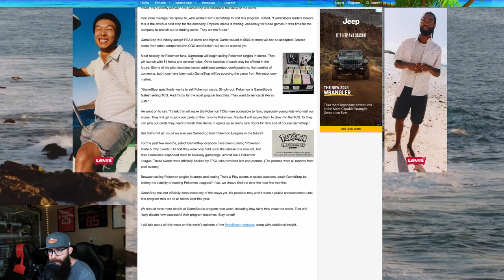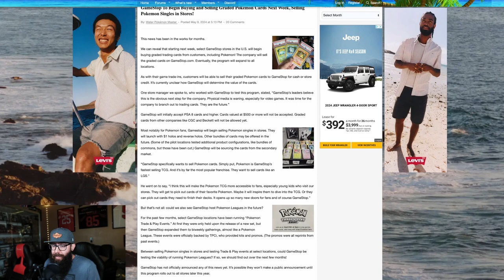GameStop Selling Graded PSA & Raw Pokemon Cards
Interesting development in the Pokemon market with GameStop buying, selling, both graded and raw Pokemon cards. I think this will introduce a ton of young collectors to PSA graded cards and expand the collector base for graded Pokemon cards. They will accept PSA 8 to PSA 10 Pokemon Cards up to $500 in value.